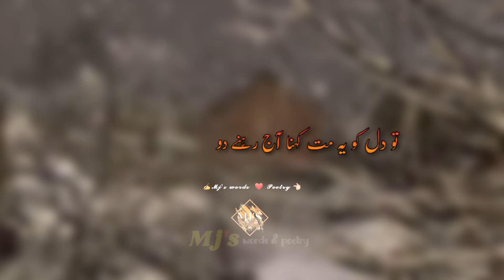Zindgi Raaz hay. 🥀2 Lines Poetry | 💔Sad Shayari | mjs_words_poetry words_poetry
HiGuyz,

 *Note*
 Whatever poetry, quotations, stories I do, I take all of them from Google, WhatsApp, Facebook, Books.
 I am neither a poet nor a writer. Now I Just Present the magical words in my own way in my own style.

urdu poetry emotion
urdu poetry eid sad
urdu poetry eid ul adha
urdu poetry eyes